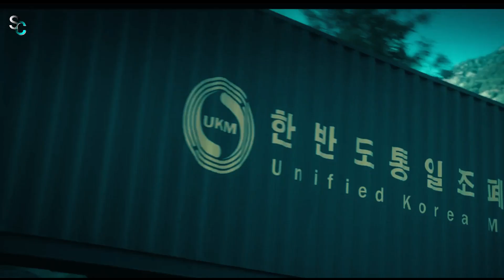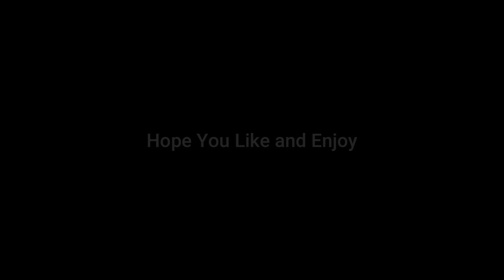(PART 1) PERAMPOKAN PALING JENIUS DI KOREA || ALUR CERITA MONEY HEIST KOREA Joint Economic Area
ALUR CERITA MONEY HEIST KOREA || MONEY HEIST KOREA JOINT ECONOMIC AREA || SELURUH ALUR CERITA MONEY HEIST || RANGKUM MONEY HEIST KOREA || REVIEW SERIAL NETFLIX MONEY HEIST KOREA || MONEY HEIST KOREA EPISODE 1

Buat para sultan yang dermawan dan banyak cuan bisa berbagi disini, nama akan saya bacakan di akhir video.

Money Heist Korea Synopsis:
Professor, seorang ahli strategi kriminal, berencana untuk melakukan pencurian di Semenanjung Korea yang bersatu kembali yang terinspirasi oleh mereka yang ada di Spanyol. Operasi tersebut melibatkan ahli strategi dan orang-orang yang putus asa dengan karakteristik dan kemampuan yang berbeda, yang harus menghadapi situasi yang tidak biasa.